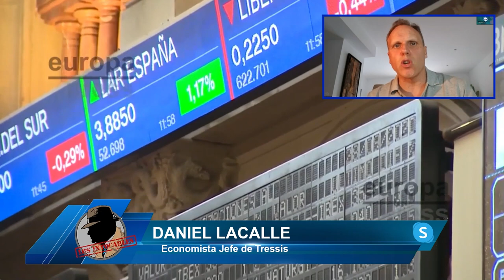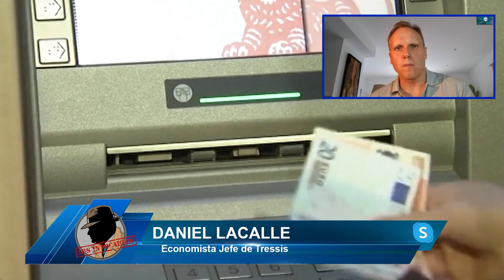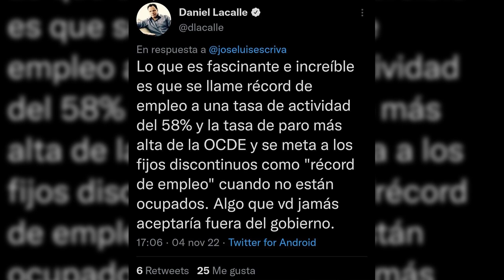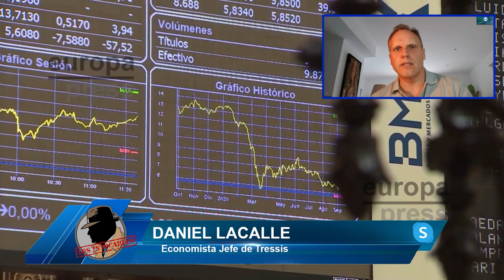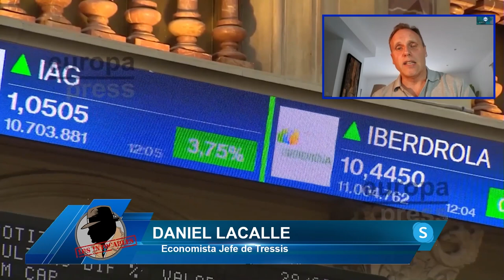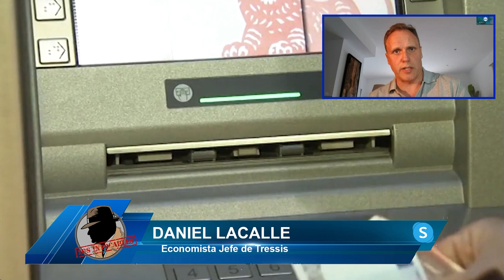DANIEL LACALLE:El problema del impuesto es que es inmoral y el gobierno lo sabe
El economista Daniel Lacalle, nos cuenta en el programa de los intocables como el problema del impuesto es que es un impuesto inmoral ya que poner un impuesto a un sector solo porque el gobierno piensa que podrá recaudar más es bastante inmoral

Hoy en los intocables hablaremos de cómo Macarena Olona sigue adelante en su camino con pie firme, y descartando de momento crear un nuevo partido tras su comparecencia hoy en la Casa América donde ha presentado un proyecto que ayudara a muchos españoles, también hablaremos de como el Banco Central europeo voy a abofetear al gobierno español. Para esto contaremos con el abogado Carlos Lacaci, el presidente de box en Gipuzkoa, Juan de dios Dávila y Pilar Baselga de UdeC Elecciones transparentes, además tendremos a Daniel Lacalle vía Skype.